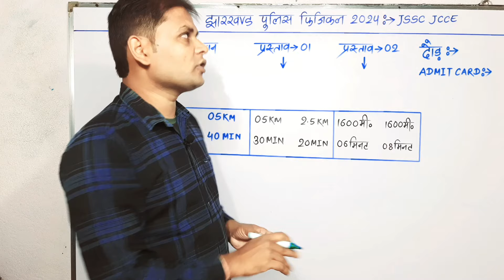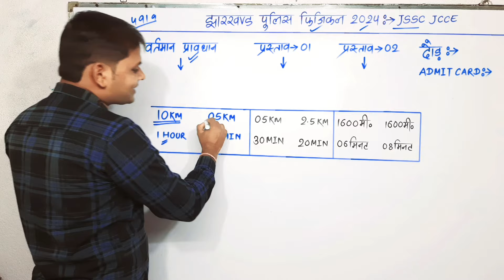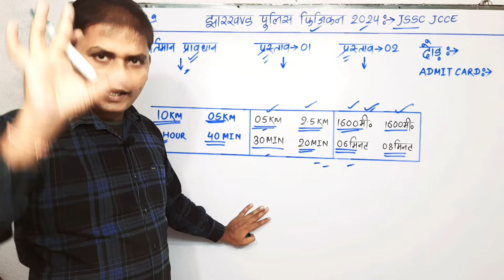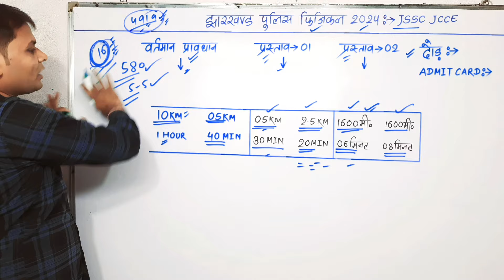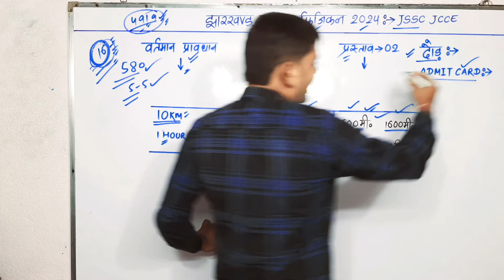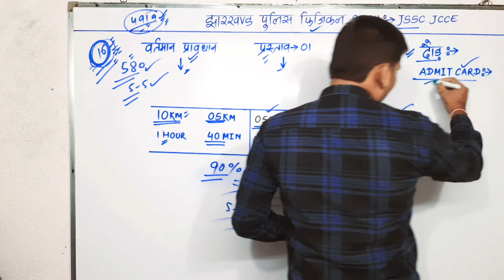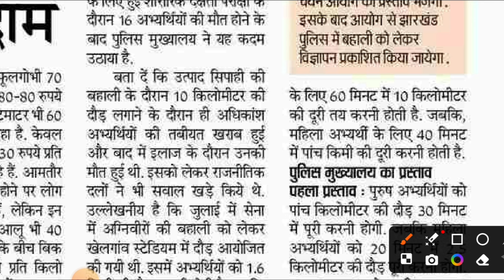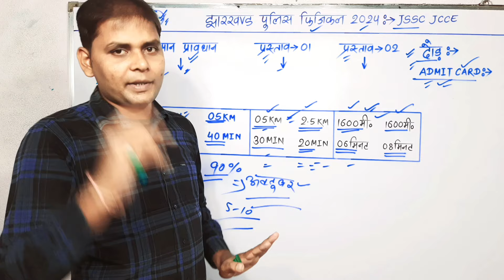Jharkhand Police Constable Physical Date 2024 | Jharkhand Police Ka Running Kab Hoga | JSSC Police